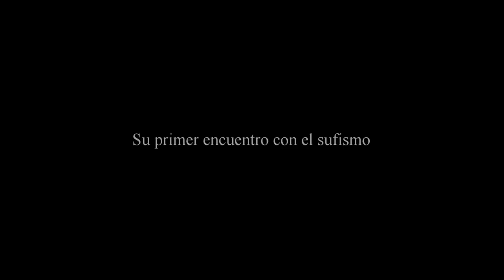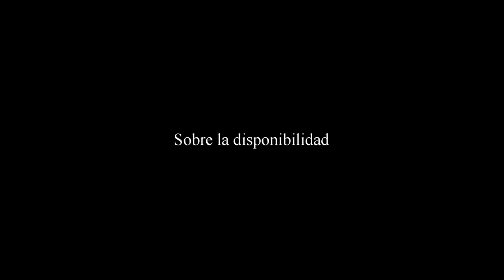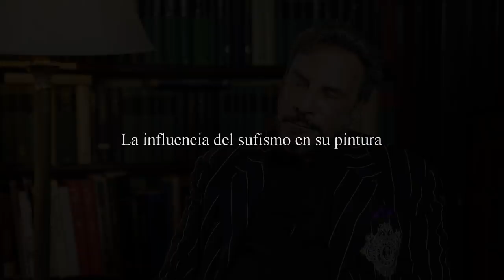Entrevista con Eugenio Zanetti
Durante un reciente viaje suyo a Londres, entrevistamos a Eugenio Zanetti, el gran y multifacético artista argentino. Charlamos de Sufismo, los raros caminos que tomó su vida y también de su arte. El apellido Shah es una presencia constante en sus historias.

Zanetti ganó un Oscar por su trabajo como director de arte en la película "Restauración" (1995), y fue nominado para otro por su trabajo en "Más allá de los sueños" (1999).

Su arte va más allá del mundo cinematográfico, adentrándose en la pintura, escritura, la producción de sus propios largometrajes y sus incursiones como Regisseur en la ópera.